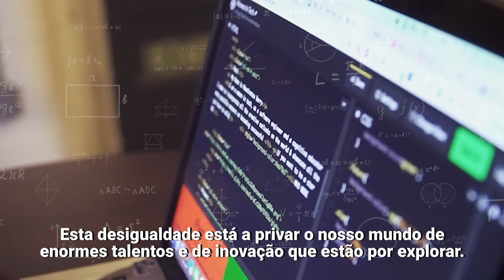Mensagem do Secretário-Geral no Dia Internacional das Mulheres e Meninas na Ciência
Neste Dia Internacional das Mulheres e Meninas na Ciência, o secretário-geral das Nações Unidas sublinha a falta de paridade entre géneros no mundo da ciência, que continua a ser dominado por homens cientistas.

A situação das mulheres e meninas na Ciência piorou com a pandemia devido ao encerramento das escolas, ao aumento da carga de trabalho doméstico e até ao crescimento de casos de violência de género.

António Guterres defende que é possível alterar a situação atual e conceder as mesmas oportunidades a todos, independentemente do género. No entanto, é essencial que os líderes mundiais criem políticas e medidas que realmente tenham impacto e que possam ajudar a acabar com as barreiras políticas e sociais que as mulheres enfrentam nas áreas científicas.

Inclusivamente, o líder da ONU alerta para o facto de a falta de paridade de género no desenvolvimento da inteligência artificial ser contraproducente para os esforços para se atingir a igualdade de género e que é essencial haver uma maior representatividade feminina nesta área, para que preconceitos prejudiciais não continuem a existir no futuro.